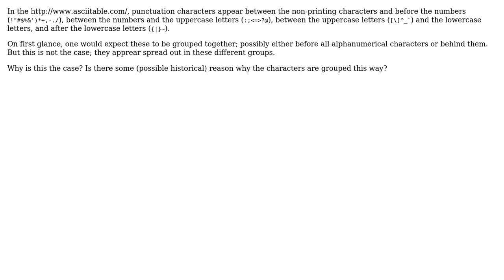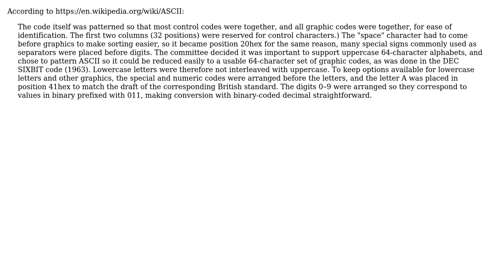Software Engineering: Why are the punctuation characters in the ASCII table all over the place?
With thanks & praise to God, and with thanks to the many people who have made this project possible! You are responsible for your own actions.